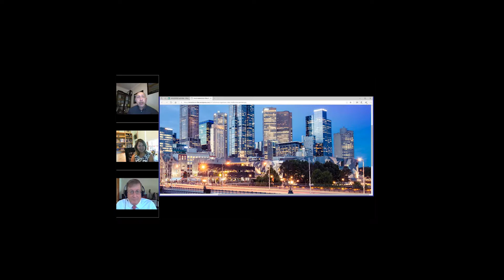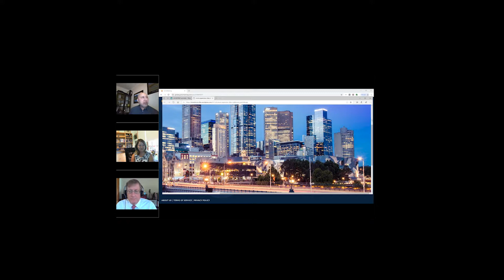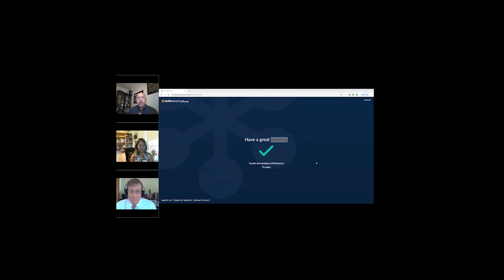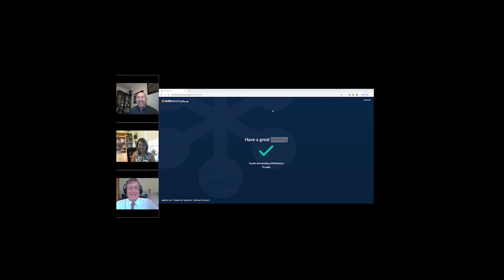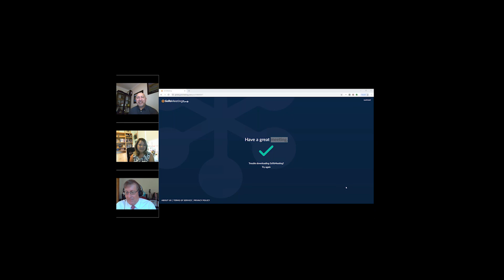IBM TV presents Willie Hill StartUp Australia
Nick and Kimberly of MoneyMasters have taken their StartUp Journey to Australia interviewing Willie Hill who is passionate and dedicated to helping startups.  Willie is a board member of IBM.TV and has some amazing ideas of the startup community